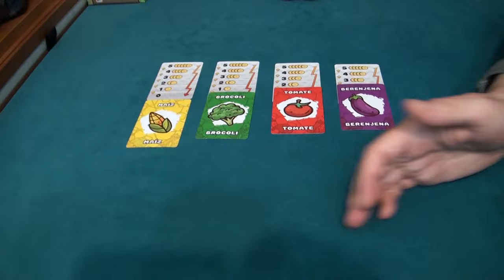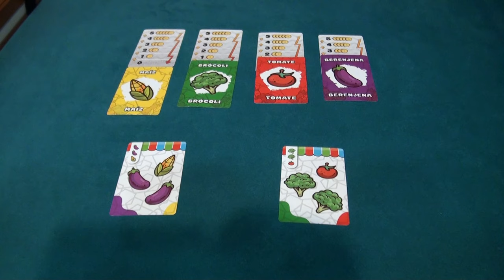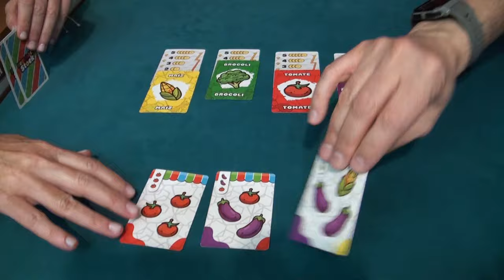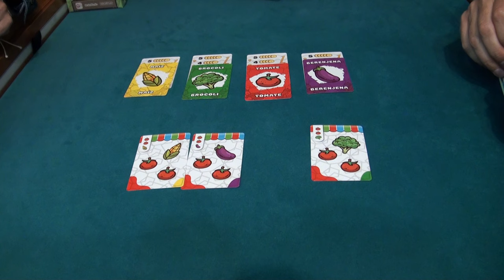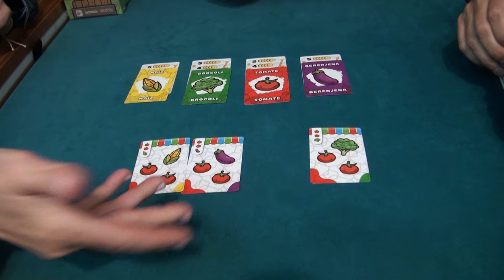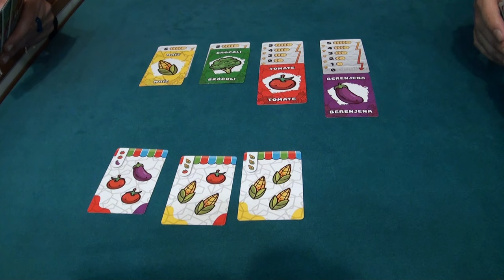Vegetable Stock 👉 Cómo jugar y partida a este juego de mesa